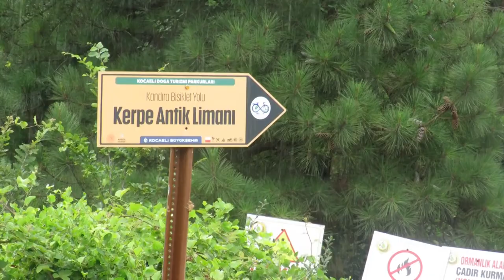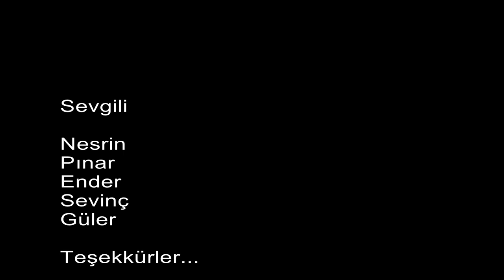KEFKEN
Kocaeli iline bağlı Kandıra ilçesinin mahallesi konumundaki Kefken yerli tatilcilerin  gözdesi. Muhteşem güzellikteki kıyılarına serpiştirilmiş gibi duran plajlarının yanı sıra ehlileşmeyi reddeden sarp kayalıkları ve bozulmamış ormanları gezginleri, açık hava sporlarına meraklı olanları ve hafta sonu tatilcilerini kendine bir mıknatıs gibi çekecek güzellikte. Sadece Kefken'de değil yakın çevresinde de gelenleri ağırlayabilecek tesisler giderek çoğalıyor. Rıfat Çığ sizleri bu videoda Kefken ve çevresinde keyifli bir tatil turuna çıkarıyor. Babalı,  Pembe kayalar, Kerpe ve Sarısu'da birbirinden farklı coğrafya parçaları ve özgün hikayeleriyle karşılaşmaya hazır olun. Bu rehberli  geziyi sakın kaçırmayın.